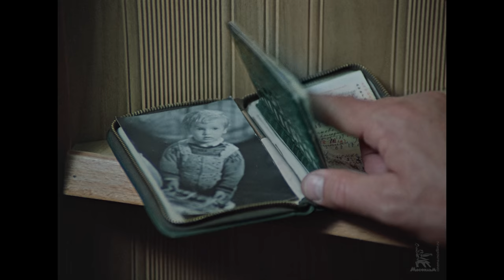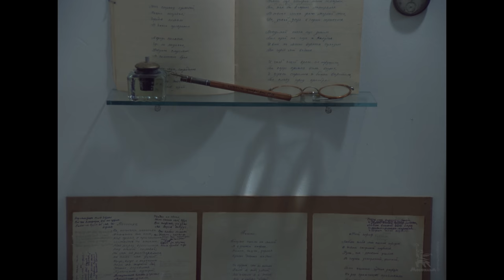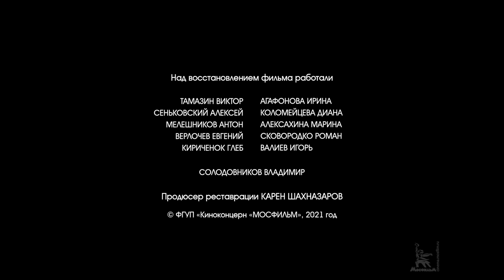Тема (4К, драма, реж. Глеб Панфилов, 1979 г.)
Драма Глеба Панфилова "Тема"

Драматург Ким Есенин, переживающий творческий кризис, приезжает в старинный русский город Суздаль. В краеведческом музее он встречает филолога Александру. Долгие беседы и неподдельная искренность собеседницы рождают в нем большие чувства…

Режиссер: Глеб Панфилов
Композитор: Вадим Биберган

В ролях: Михаил Ульянов, Инна Чурикова, Станислав Любшин, Евгений Весник, Евгения Нечаева, Наталья Селезнёва, Сергей Никоненко, Вадим Федулов, Галина Ильина

- Приз международного союза Фильмкунстеатр на XXXVII МКФ в Берлине (Германия) (1987);
- Премия Отто Дибелиуса на XXXVII МКФ в Берлине (Германия) (1987);
- Приз ФИПРЕССИ на XXXVII МКФ в Берлине (Германия) (1987);
- Главный приз "Золотой медведь" Бибергану В.Д. на XXXVII МКФ в Берлине (Германия) (1987)